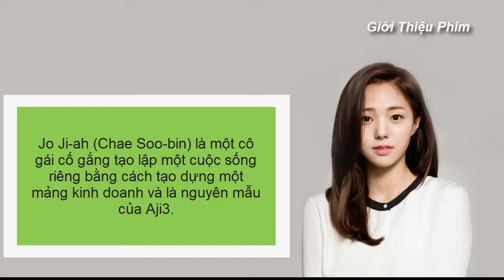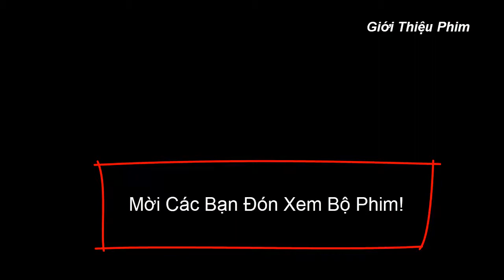Tôi Không Phải Robot | I'm Not A Robot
Bộ Phim : Tôi Không Phải Robot
Quốc Gia: Hàn Quốc
Thể Loại: Viễn Tưởng - Lãng Mạn
Diễn Viên Chính: Yoo Seung-ho, Chae Soo-bin, Um Ki-joon
Số Tập: 32
Nội Dung:
Bộ phim xoay quanh nhân vật Kim Min Kyu (Yoo Seung Ho), một thiên tài mắc chứng dị ứng với con người nếu tiếp xúc qua da, là giám đốc của tập đoàn tài chính KM.
Sau khi được tận mắt chứng kiến những năng lực đặc biệt của robot Aji3 (Chae Soo Bin), Kim Min Kyu đã chấp nhận bỏ ra khoản tiền không hề nhỏ để sở hữu nữ người máy này.
Jo Ji-ah (Chae Soo-bin) là một cô gái cố gắng tạo lập một cuộc sống riêng bằng cách tạo dựng một mảng kinh doanh và là nguyên mẫu của Aji3.
Tuy nhiên một tai nạn nên pin của người máy bị hỏng. Ji-ah đã thay thế Aji-3 ở bên và chữa bệnh cho Kim Min-kyu.
Sau 1 thời gian tiếp xúc Min-kyu và Ji-ah đã phải lòng nhau.
Nhưng chuyện gì sẽ xảy ra nếu Min-kyu phát hiện raJi-ah không phải người máy?

Mời Các Bạn Đón Xem Bộ Phim!